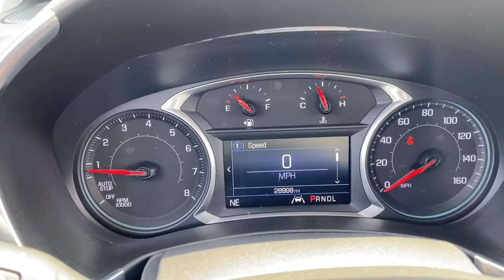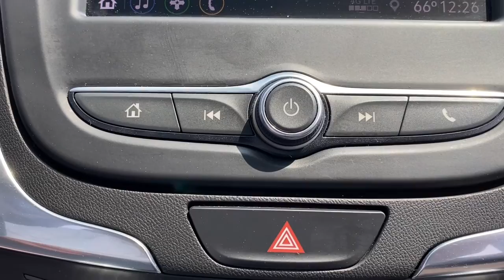2021 Chevrolet Equinox Waterford, Clarkston, Bloomfield Hills, White Lake, West Bloomfield 311651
Nightfall Gray Metallic Used 2021 Chevrolet Equinox LT available in 475 Summit Drive, Waterford, Michigan at Joe Lunghamer Chevrolet. Servicing the Waterford, Clarkson, Bloomfield Hills, White Lake, West Bloomfield, MI area.

Equinox LT

2021 Chevrolet Equinox LT - Stock#: 311651

CARFAX One-Owner.brbrCertified. Priced below KBB Fair Purchase Price! Recent Arrival! 26/31 City/Highway MPGbrbrNightfall Gray Metallic 2021 Chevrolet Equinox LT FWD 6-Speed Automatic Electronic with Overdrive 1.5L DOHCbrbrREMAINDER OF FACTORY WARRANTY FACTORY CERTIFIED INCLUDES WARRANTY GOOD TIRES GOOD BRAKES REAR BACK UP CAMERA LANE MONITOR ALERT APPLE CAR PLAY ANDROID AUTO RECENT TRADE IN Equinox LT Chevrolet Certified Pre-Owned Certified 4D Sport Utility 1.5L DOHC 6-Speed Automatic Electronic with Overdrive FWD Nightfall Gray Metallic Jet Black w/Premium Cloth Seat Trim Preferred Equipment Group 1LT 17 Aluminum Wheels 2 Rear USB Charging-Only Ports 2 USB Ports & Auxiliary Input Jack 2-Way Power Driver Lumbar Control Seat Adjuster 3.50 Final Drive Axle Ratio 4-Wheel Disc Brakes 6 Speaker Audio System Feature 6 Speakers 8-Way Power Driver Seat Adjuster ABS brakes Air Conditioning Alloy wheels AM/FM radio: SiriusXM Apple CarPlay/Android Auto Auto High-beam Headlights Bluetooth For Phone Brake assist Bumpers: body-color Compass Delay-off headlights Driver door bin Driver vanity mirror Dual front impact airbags Dual front side impact airbags Electronic Stability Control Emergency communication system: OnStar and Chevrolet connected services capable Four wheel independent suspension Front anti-roll bar Front Bucket Seats Front Center Armrest Front Passenger 4-Way Manual Seat Adjuster Front reading lights Fully automatic headlights Heated door mirrors High-Intensity Discharge Headlights Illuminated entry Low tire pressure warning Occupant sensing airbag Outside temperature display Overhead airbag Overhead console Panic alarm Passenger door bin Passenger vanity mirror Power door mirrors Power driver seat Power steering Power windows Premium audio system: Chevrolet Infotainment 3 Premium Cloth Seat Trim Radio data system Radio: Chevrolet Infotainment 3 System w/AM/FM Rear anti-roll bar Rear reading lights Rear seat center armrest Rear window defroster Rear window wiper Remote keyless entry Security system SiriusXM Radio Speed control Speed-sensing steering Split folding rear seat Spoiler Steering wheel mounted audio controls Tachometer Telescoping steering wheel Tilt steering wheel Traction control Trip computer Variably intermittent wipers Equinox LT 4D Sport Utility 1.5L DOHC 6-Speed Automatic Electronic with Overdrive FWD Nightfall Gray Metallic Jet Black w/Premium Cloth Seat Trim Preferred Equipment Group 1LT.brbrAwards:br  * 2021 IIHS Top Safety Pick with specific headlightsbrbrJoe knows used cars.